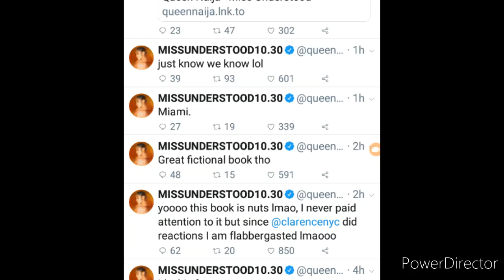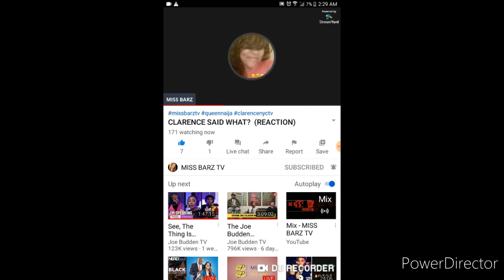Miss Barz TV response to Clarence NYC after he disrespected her & Queen Naija’s response